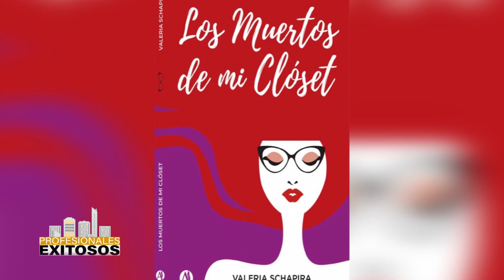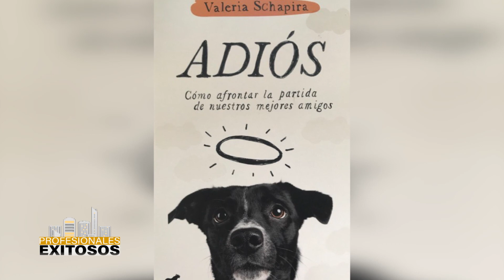PROFESIONALES EXITOSOS DEL 16 DE JULIO 2021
Es una edición especial, con la presencia de Valeria Schapira, Bebe Sanders con tendencias, Guido Samelnik hablando del coaching